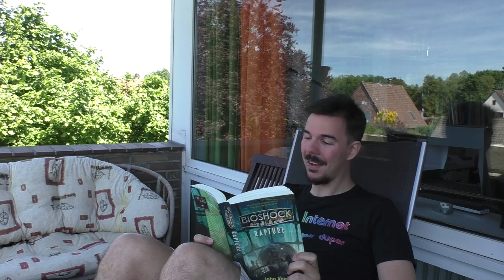Spanish Flea (Cover, a cappella)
Heute bewegen wir uns in einem Bereich, der ständig vernachlässigt wird: Die Ohrwürmer!

Jeder kennt sie, jeder liebt sie und die wenigsten können so tun, als wären sie nicht da. Und da ich diesen Ohrwurm seit gefühlt einem Jahr mit mir rumschleppe ist er hier nun, viel Spaß damit!